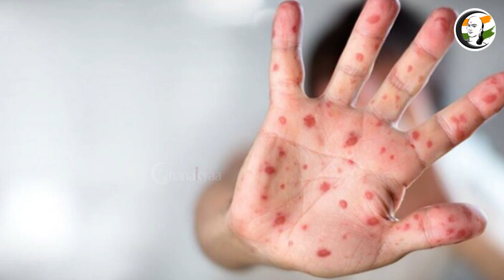உலக செய்திகள் | 20/08/2022 | saturday | World News | Myanmar | Sri Lanka | China vs US | Ukraine